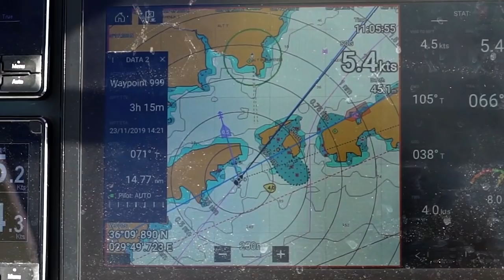#77 A DRIVE THRU by BOAT and we DRANK SNAKE and SCORPION Whiskey | Sailing Sisu Leopard 45 Catamaran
Week 2 with our guests on board.  We visit some more cool anchorages, and dock at what felt and looked like a Drive Thru.  You literally come alongside, step off into the Restaurant, order, eat your meal and leave . . .   When it's not busy, which it wasn't when we went there, you get to sleep over.  Then explore the little village, all the pathways between the houses leads you through a maize of quaint restaurants and curio shops, to an awesome Castle and tombs. At Fethiya, after a big hike up to the Tombs, we had some Snake & Scorpion Whiskey from Vietnam . . . .